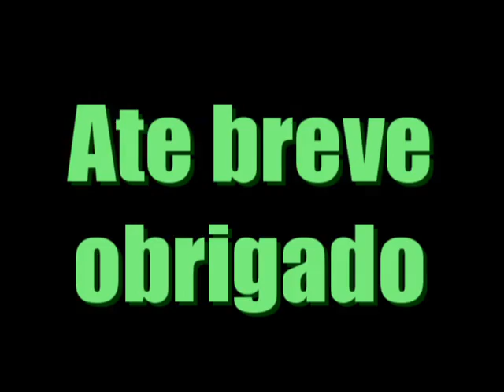休み時間に見る動画【ピント調節写真集】＃：０７ コアラ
勉強や仕事で働きが鈍くなってしまう
目のピント調節機能
この動画で少し回復させよう
今回は　コアラ　の写真です
動画を見たあとは　少し目を閉じて休ませてね